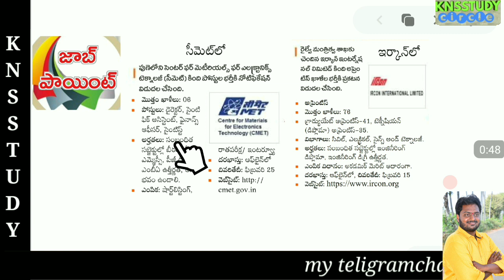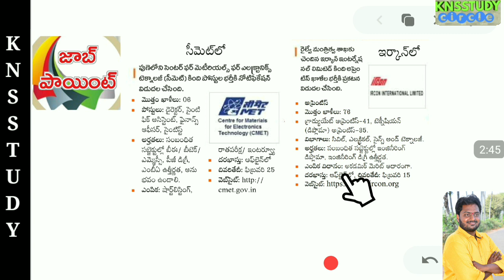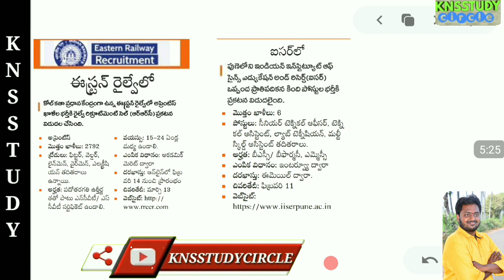ప్రభుత్వ&ప్రయివేట్ సంస్థలలో జాబ్ నోటుఫికేషన్స్|అర్హత 10, ఇంటర్, B.TEACH, డిగ్రీ , ఎంపిక విధానం